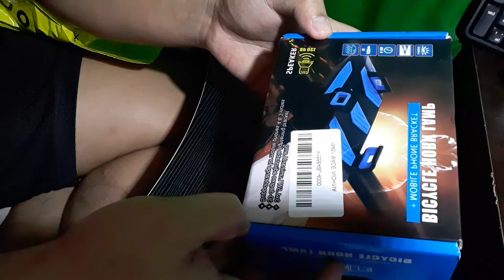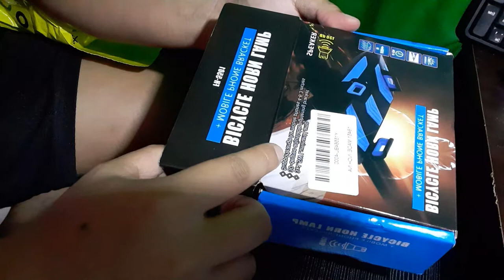UNBOXING 4-In-1 Bicycle Flashlight With Horn, Mobile Holder & Power bank FROM NOON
FREE TO DOWNLOAD AND AND RE-USE ANY OF MY PHOTOS AND VIDEOS
LICENSE